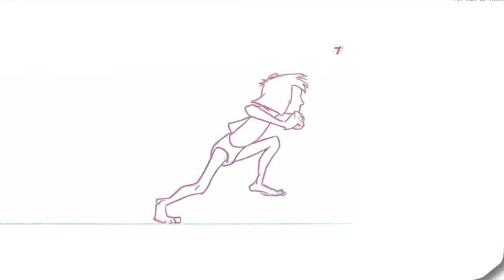Disney Classic Games Collection - Launch Trailer - Nintendo Switch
Disney Classic Games Collection is the latest and greatest compilation of classic Disney games based on some of the most beloved Disney movies of all time: Aladdin, The Lion King, and now, The Jungle Book! Now you can play ALL of the critically acclaimed 16-Bit console versions of “Aladdin”, along with classic games based on Disney’s “The Jungle Book”! These all-new, fan requested, and beloved games complete this collection!